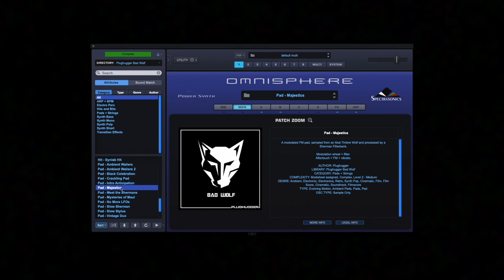White Wolf - Akai Timbre Wolf Electronica for Omnisphere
White Wolf for Omnisphere is a vintage electronica soundset based on the Akai Timbre Wolf, Rhythm Wolf and Tom Cat.

Music composed and produced by Jason Schoepfer.